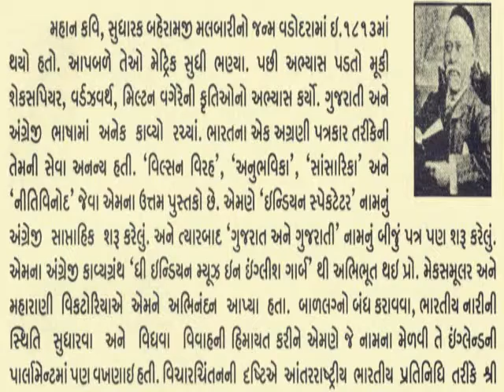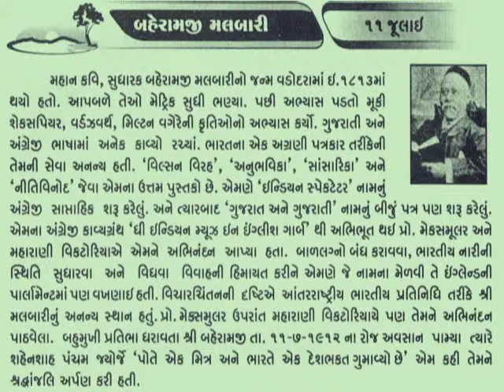11 JULY Behramji Malabari_આજનો દિનમહિમા-L V JOSHI, JUNAGADH@vasant teraiya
Behramji Merwanji Malabari (1853–1912) was an Indian poet, publicist, author, and social reformer best known for his ardent advocacy for the protection of the rights of women